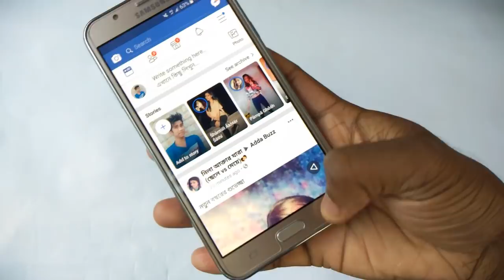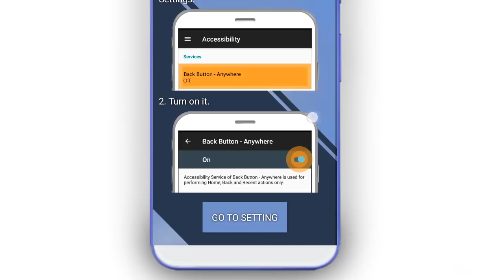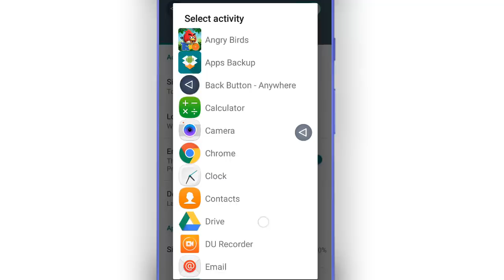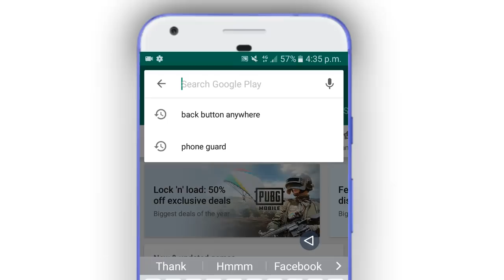ফোনের Back Button এর গোপন কাজ দেখলে সত্যিই অবাক হয়ে যাবেন । Phone Back Button Secret Tricks ।